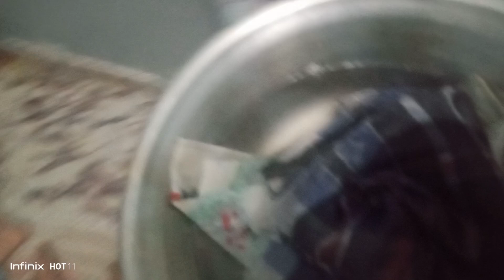chicken gonya ki complain. ayyan k baba bemar